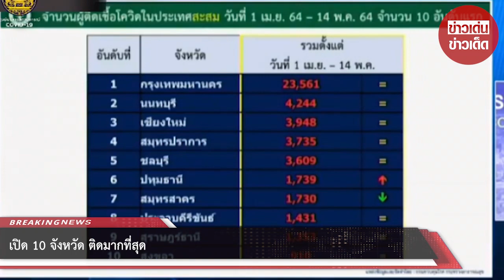เปิด 10 จังหวัด ติดมากที่สุด